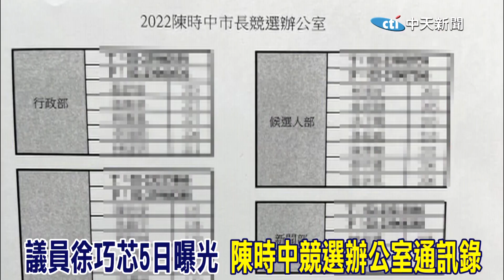【頭條熱搜】陳時中皮下靈魂原來是"焦糖" 徐巧芯想到就頭皮發麻瑟瑟發抖 陳時中競辦暴怒回應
陳時中 徐巧芯 焦糖哥哥 陳嘉行 台北市長 免治馬桶 請鎖定《頭條開講》YouTube頻道/每週一至週五20:00-22:00